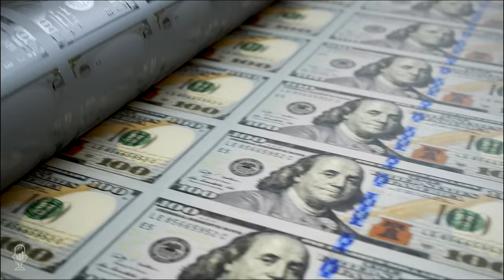Ted Butler: Coming Silver Breakout Will be Violent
Tom welcomes Ted Butler back to the show to discuss the recent activity in the metals market.

Ted discusses the Comex's 'commercials,' composed chiefly of banks and financial institutions which arguably aren't using the futures markets for legitimate reasons. They are speculators and are not legitimate hedgers. They cheat the other traders by sending out false price signals and utilize algorithmic systems to manipulate the rest of the users.

Today, we're down in silver because these commercial interests suppress the price by artificial means to get others to sell. So in every price decline, the commercials manage to be net buyers while everyone else is net selling. It's like a three-card monte game only with millions and billions at stake.

Spoofing is a short-term tool used to suppress prices briefly. The CFTC should instead be concerned by the concentrated size of these short positions.

Ted has received many responses over the years from the government, and usually, they tend to dispute and reject most of his points. They often argue that the concentrated positions don't matter. However, earlier this year, he wrote to his Florida Congressman, who did an excellent job following up with his concerns. This time they didn't argue and instead passed on the information to the enforcement divisions.

The big shorts have been reducing their positions and are now at the lowest levels since 2015. If banks don't add to these positions, then on the next rally, silver will fly. These big banks have gone through a lot of work to reduce their short positions. As a result, the message may be getting through to the government and these crooks.

The silver squeeze movement has brought much attention to silver, and because silver is still a small market, there will be a lot of room for new investors. So the sky may be the limit from here.

We've been in a tight trading range for silver for some time, which has kept silver demand somewhat at bay. There are few sellers today, even though retail demand is steady. The single best reason to buy silver is due to the manipulation and because it can't stay that way much longer.

Time Stamp References:
0:00 - Introduction
0:30 - Cheaters
5:07 - Shorts Hedging?
6:24 - Banks Spoofing?
8:51 - Gov't Response
14:01 - A New Era Begins
17:16 - Silver Shorts Legit?
20:43 - What Has Changed?
24:17 - BOA OTC Position
27:58 - COT Reports
30:53 - Silver Squeeze
33:26 - Retail Premiums
38:41 - Industrial Users
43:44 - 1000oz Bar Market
48:27 - Wrap Up

- Cheaters and the methods used by large financial firms used to manipulate markets.
- Why the manipulation is ending, and we are entering a new era.
- Ted's opinion of COT reports and some of the manipulation theories.
- The silver squeeze movements impact and overall demand for the metal.

Ted Butler began trading commodities with Merrill Lynch in 1972. He also worked at Drexel Burnham Lambert in the 1980s. Since 1996, Ted has been an independent analyst, primarily focusing on silver. In addition, he offers a subscription service with once or twice weekly commentaries, including a detailed analysis of the Commitment of Traders Report, regulatory developments, supply/demand considerations, and topics of interest to investors in precious metals, emphasizing silver.